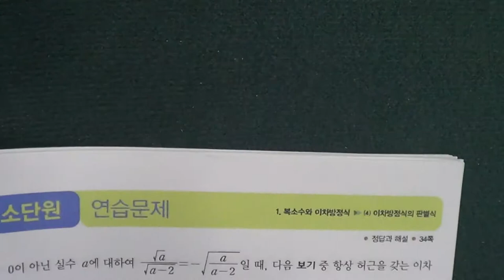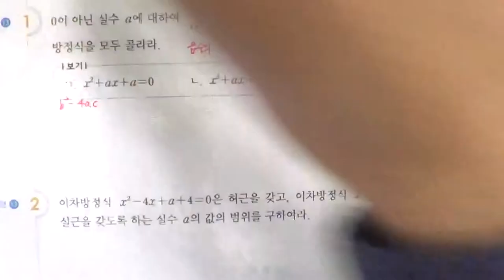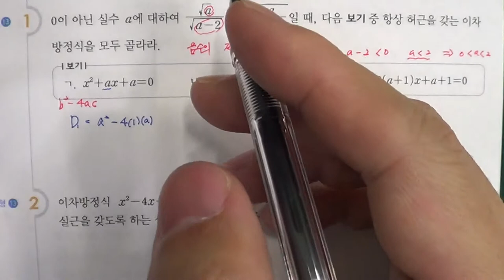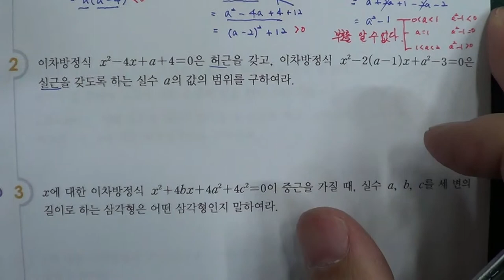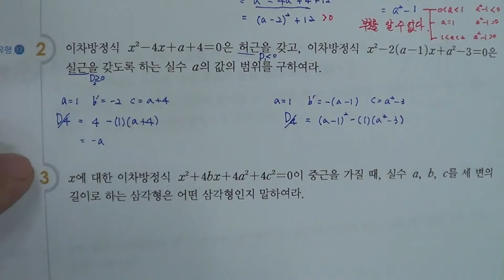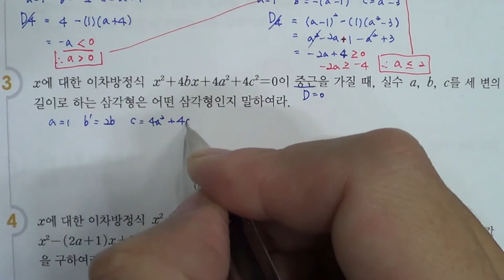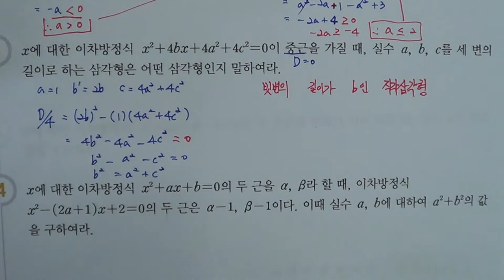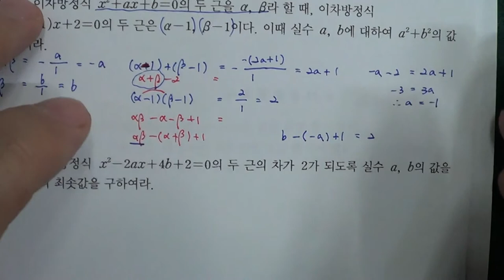★★2016년 학기 중간고사★송도신도시 송도 학원 종합학원 신송중 박문중 신정중 해송중 먼우금초 신송초 송원초 송명초 명선초 신정초 해송초